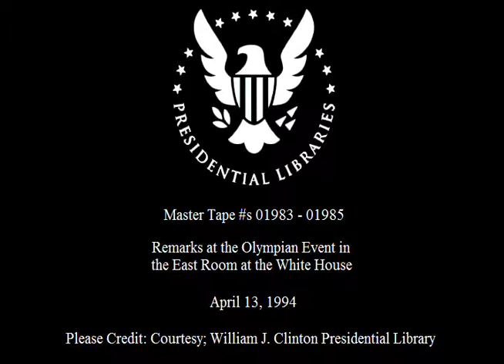Video Recording of a Ceremony Honoring the United States Winter Olympic Athletes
This item is a video recording of President William Jefferson Clinton and First Lady Hillary Rodham Clinton hosting a ceremony honoring the United States Winter Olympic athletes.

Creators: Department of Defense. Defense Information Systems Agency. White House Communications Agency. 6/25/1991- (Most Recent)
From: Series: Video Recordings Relating to the Clinton Administration, 1 1/20 20/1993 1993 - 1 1/20 20/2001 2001
Collection WJC-WHTV: Video Recordings of the White House Television Office (Clinton Administration)
localIdentifier:
naId: 6829718